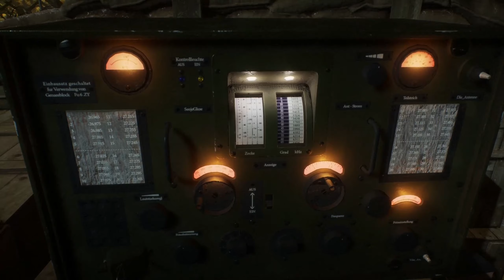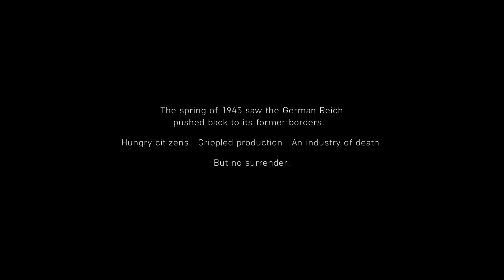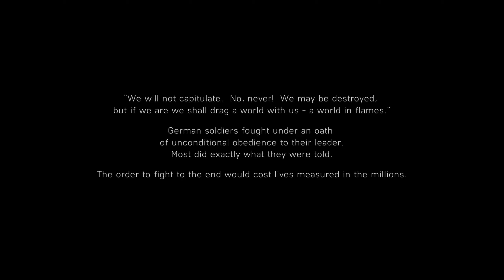Battlefield 5 - Tooth and Nail (No Commentary)